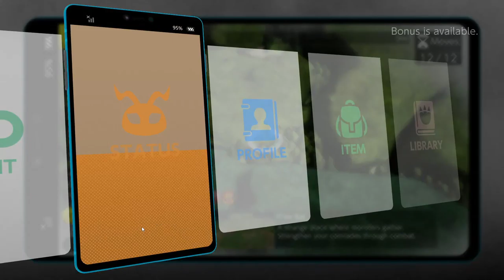Digimon Survive Chapter 3-2 Free Battle |Gnitgogo